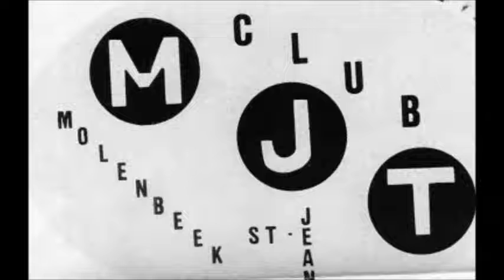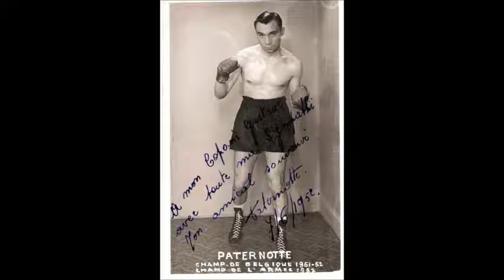MJT SANDS SOUVENIRS SOUVENIRSen hommage a tous nos amis disparusyves k - YouTube